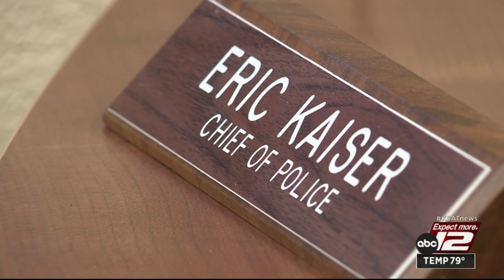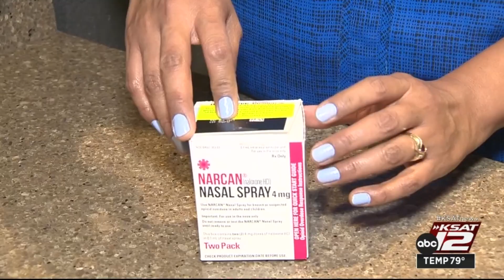Bodycam shows first responders using Narcan to save man’s life after he swallowed heroin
A routine traffic stop for Jourdanton Police Sgt. Joshua Walker turned into a life-saving event for a man who he says swallowed heroin.